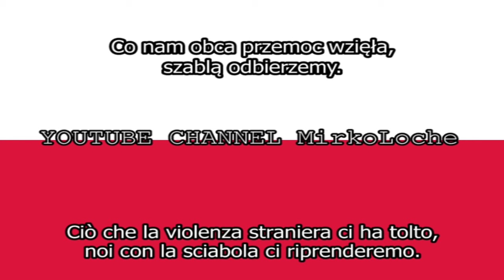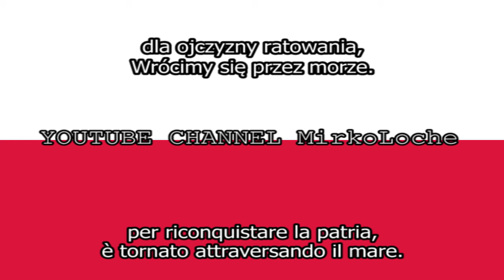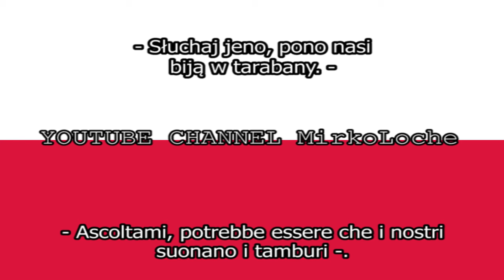Inno POLONIA TRADUZIONE + TESTO Italiano - Mazurek Dąbrowskiego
Tutti gli inni nazionali tradotti in italiano sul canale youtube di MirkoLoche
scusate per l'errore all'inizio, l'inno è della polonia, non del galles
da wikipedia
L'inno è stato scritto nel luglio del 1797 a Reggio Emilia, da Józef Wybicki (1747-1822), tenente dell'armata polacca del generale Jan Henryk Dąbrowski; questi, dal suo esilio di Parigi, aveva radunato pochi mesi prima un'armata di circa 1500 soldati, divisi in reparti di fanteria e cavalleria, con cui si unì a Napoleone nella Campagna d'Italia. Dal generale francese fu infatti promesso ai polacchi che la loro patria avrebbe riconquistato la libertà se essi avessero combattuto al suo fianco contro Russia, Austria e Prussia, che nel 1795 si erano spartiti il territorio polacco.

I reparti di Dąbrowski entrarono a Reggio Emilia da Porta San Pietro tra il 30 giugno e il 2 luglio del 1797, per sedare le sommosse fomentate dagli aristocratici contro la neonata Repubblica Cispadana; è sull'onda delle celebrazioni per il successo della spedizione militare che il tenente scrisse la mazurka, per celebrare il valore del comandante e cantare l'amore per la Patria lontana. Qui, a dire il vero, le cose non sono del tutto chiare; secondo alcuni musica e testo sono di Wybicki, ma secondo altri la musica è del suo collega Michal Kleofas Oginski (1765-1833).

La prima esecuzione pubblica, in forma di serenata, avvenne per le strade di Reggio Emilia, sotto il palazzo vescovile dove erano alloggiati Dąbrowski e i suoi ufficiali, nella notte tra il 10 e l'11 luglio 1797. La musica è trascinante, esaltante, al punto che, pur rimanendo per i polacchi un canto patriottico fondamentale, nel 1834 il poeta slovacco Samo Tomasik vi inserì un nuovo testo "Hej slovanè" ("Hej, slavi") che si diffuse in tutte le nazioni slave con varie traduzioni, divenendo di fatto un inno panslavo, e anche l'inno nazionale jugoslavo dal 1943 al 2006. Il canto è stato ufficialmente adottato dalla Polonia come inno nazionale nel 1926.

Le celebrazioni per il 200º anniversario della nascita dell'inno si sono svolte a Reggio Emilia il 5 luglio del 1997, alla presenza di alte autorità civili, militari e religiose polacche.

Testo dell'inno nazionale

1. Jeszcze Polska nie zginęła
Kiedy my żyjemy,
Co nam obca przemoc wzięła,
Szablą odbierzemy.

Marsz, marsz, Dąbrowski,
Z ziemi włoskiej do Polski
Za twoim przewodem,
Złączym się z narodem.

2. Przejdziem Wisłę,
Przejdziem Wartę,
Będziem Polakami,
Dał nam przykład Bonaparte,
Jak zwyciężać mamy.

(Rit.)

3. Jak Czarniecki do Poznania,
Po szwedzkim zaborze,
Dla ojczyzny ratowania,
Wrócimy się przez morze.

(Rit.)

4. Mówi ojciec do swej Basi,
ały zapłakany -
Słuchaj jeno, pono nasi
Biją w tarabany.

(Rit.)